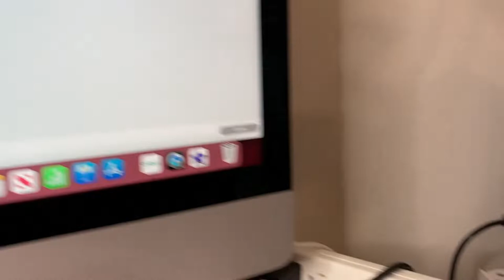DIY Pro Wrestling KneePads